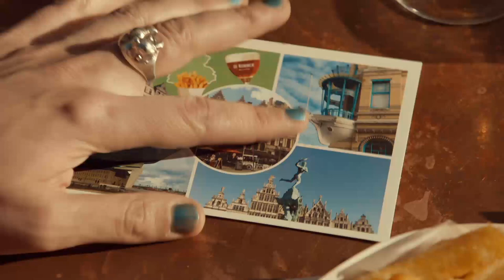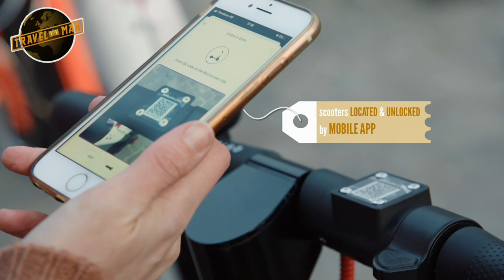Joe & Katherine Parkinson play City Golf in Antwerp! | Travel Man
Joe and Katherine Parkinson explore Antwerp by hitting a golf ball around it, before they sample the local beer, have breakfast in a launderette and journey down into the subterranean tunnels. Watch this clip here and the full episode on All4